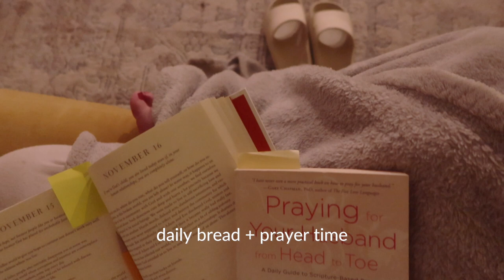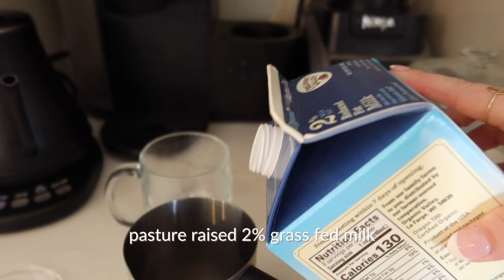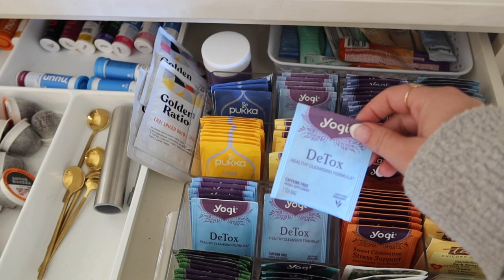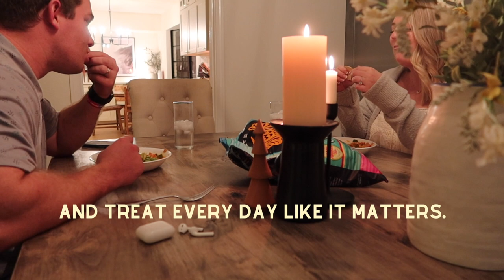WHAT I EAT IN A DAY As A Nutritionist! Healthy, Pro Metabolic, Full Day Of Eating Intuitive VLOG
Welcome to what I eat in a day! I’ve hesitated sharing these kinds of videos because I never want you to think this is what you *have* to eat. Every body is different and healthy eating looks different on everyone! But I hope this helps encourage you to love your body well and feel some freedom to keep it simple! LINKS BELOW ⤵

△ My favorite daily devotional
△ Praying for your husband book
△ Grass-fed collagen
△ Matcha collagen
△ Chlorophyll drops
△ Milk thistle
△ The ONLY taco seasoning I’ll use

⊹ pro metabolic what i eat in a day, intuitive eating what i eat in a day, what i eat in a day thyroid, what i eat in a day nutritionist ⊹

// TIMESTAMPS //
»  0:00 Morning routine
»  1:06 Breakfast + healthy hormone tips
»  6:18 Lunch + tea
»  9:14 Afternoon snack + detox drink
»  12:23 Dinner